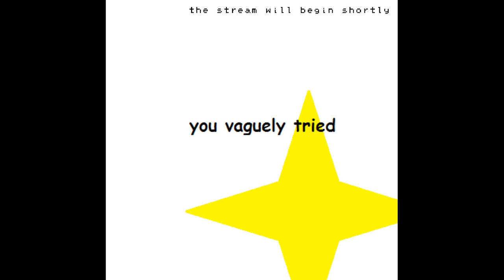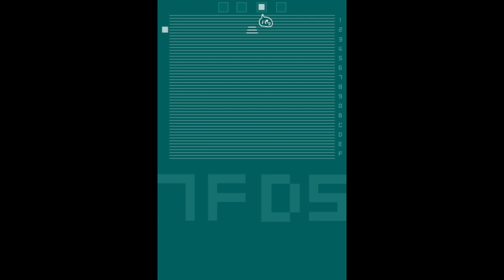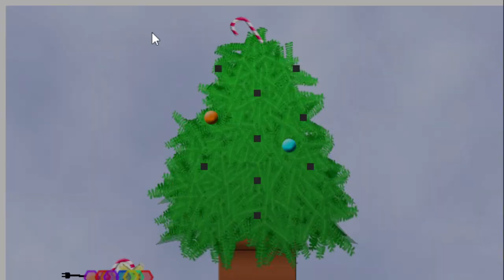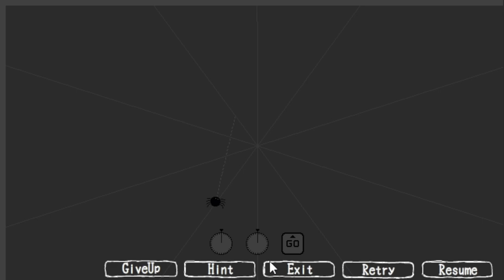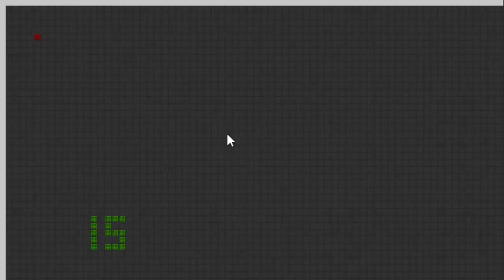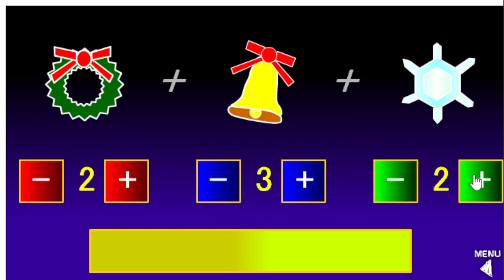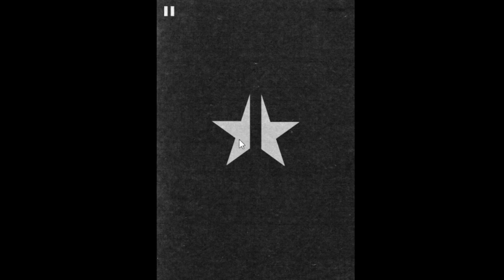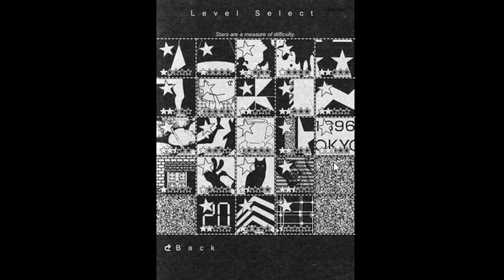[Full stream] - Flash Game "Friday" [Part 68]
Games played:
Hoshi Saga 11: Hoshisaga Reishiki
Hoshi Saga 12: Minnano 3
Hoshisaga Monochromatic
新しい星探